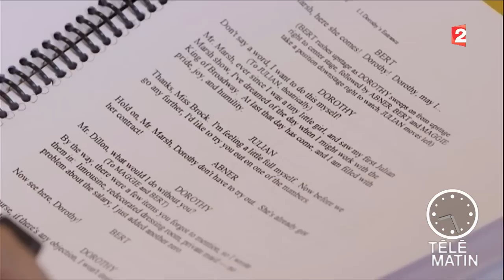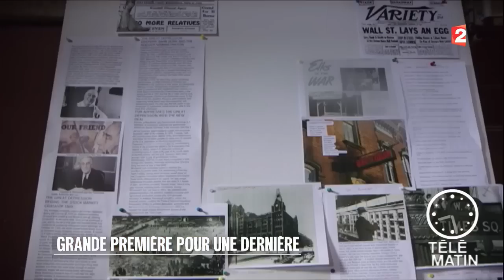Coulisses - « 42nd Street » au théâtre du Châtelet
C’est avec une œuvre pleine de charme que l’on passera les fêtes de fin d’année.